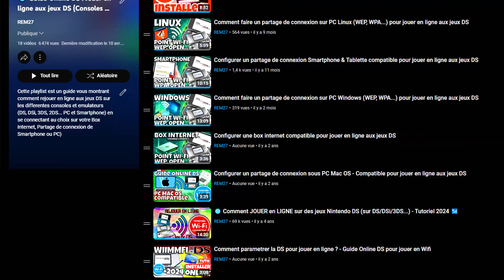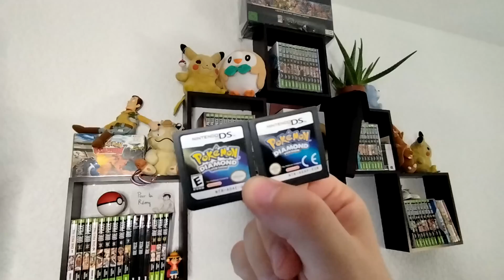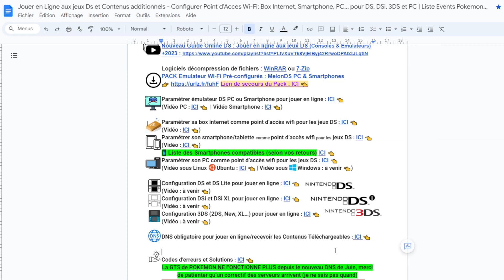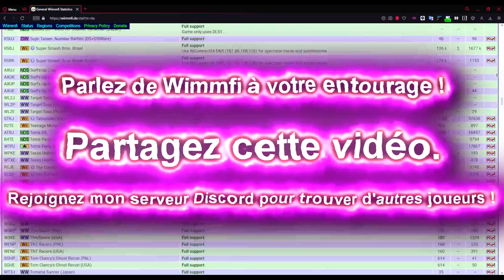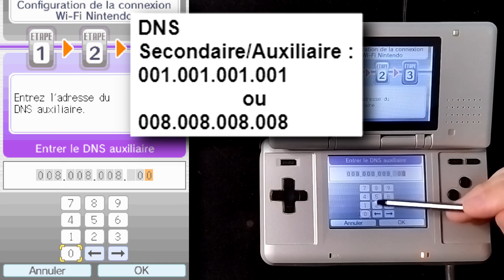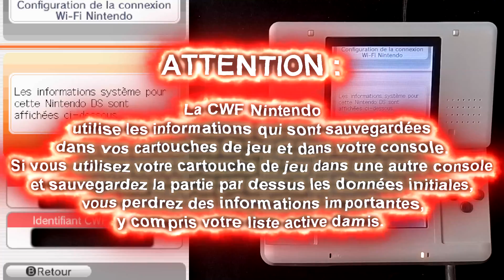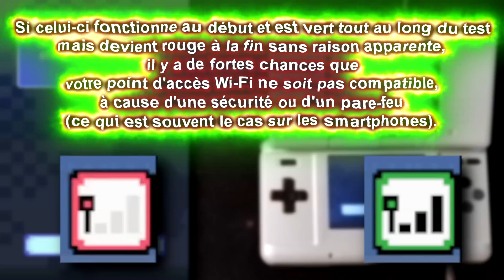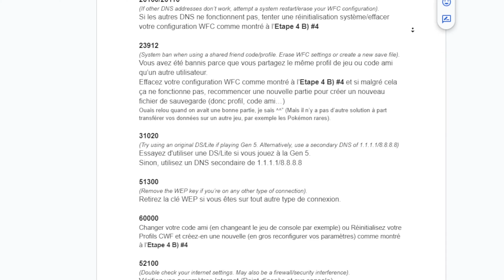🌐 Comment JOUER en LIGNE aux jeux Nintendo DS en +2024 sur DS et DS Lite - Tutoriel Wiimmfi 📶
🌐 Vous souhaitez rejouer à vos jeux Nintendo DS préférés en ligne en 2024 sur DS et DS Lite ? Ce tutoriel est fait pour vous ! 📶

😀 Bien que le service Nintendo Wi-Fi Connection, qui permettait de jouer en ligne sur DS et Wii, ait fermé le 20 mai 2014, il est toujours possible de jouer en ligne à presque tous les jeux DS grâce aux serveurs privés de Wiimmfi, en configurant une adresse DNS spécifique.
Ne manquez pas cette opportunité de redécouvrir le plaisir du multijoueur sur vos titres favoris !

🔴 Paramétrer Twilight Menu ++ pour jouer en ligne: A venir
🟤 Transfert CWF Nintendo : A venir
🔵 Comment jouer en ligne aux jeux 4Gen de Pokémon
🔵 Comment jouer en ligne aux jeux 5Gen de Pokémon
🔵 Comment jouer en ligne à Mario Kart DS
🔵 Comment jouer en ligne à Animal Crossing Wild World

▬ ⏱ SOMMAIRE ⏱ ▬
00:00 Objectifs & commentaire épinglé
00:32 Prérequis : DS/DS Lite (ne pas confondre avec la DSi)
01:03 Prérequis : Point d'accès Wi-Fi compatible
01:20 Prérequis : Jeu compatible avec la connexion Wi-Fi Nintendo
01:47 Comment accéder à la Configuration de la Connexion Wi-Fi Nintendo
02:09 Mario Kart DS : Accès Configuration CWF Nintendo
02:19 Pokémon : Accès Configuration CWF Nintendo
02:29 Animal Crossing : Accès Configuration CWF Nintendo
02:43 Dragon Quest IX : Accès Configuration CWF Nintendo
02:53 Inazuma Eleven : Accès Configuration CWF Nintendo
03:06 Professeur Layton : Accès Configuration CWF Nintendo
03:20 Configuration du point d'accès Wi-Fi
04:10 Importance des niveaux de sécurité
05:37 Choix du point d'accès Wi-Fi
06:16 Configuration des DNS
06:42 2 DNS : Wiimmfi (Jouer en ligne)
07:33 1 DNS : Contenus téléchargeables
08:03 Configuration DNS Wiimmfi
08:21 Configuration DNS Secondaire
08:56 Correction erreurs & conseils points d'accès Wi-Fi
09:18 Options : Information Système
09:41 Précaution : CWF Nintendo WFC & Risques
10:02 Option : Effacer Configuration CWF Nintendo
10:20 Option : Transfert Configuration CWF Nintendo
10:45 Précaution : Code Ami
11:14 Retour sur Mario Kart DS & MAJ données
11:43 Tests de connexions & Solutions
12:27 Démonstration : Jouer en ligne à Mario Kart DS

Première trace du projet: 07/2023
Objectif(s): Expliquer comment jouer en ligne aux jeux Nintendo DS sur les consoles DS (tank) et DS Lite
Temps total estimé: Plus de 2 semaines.